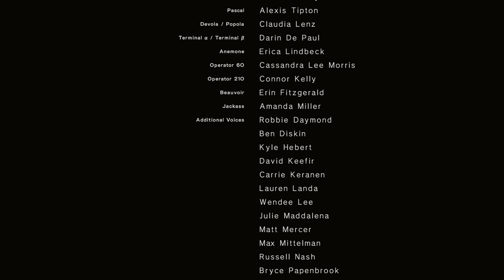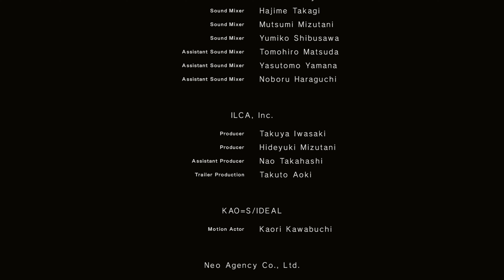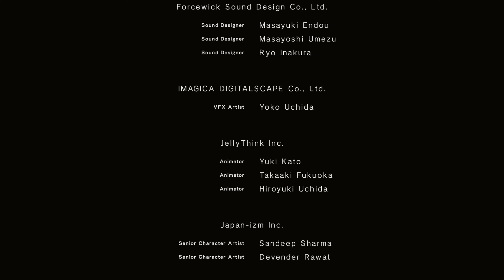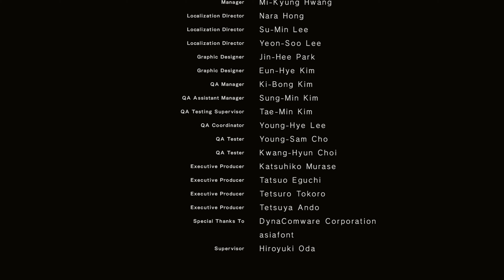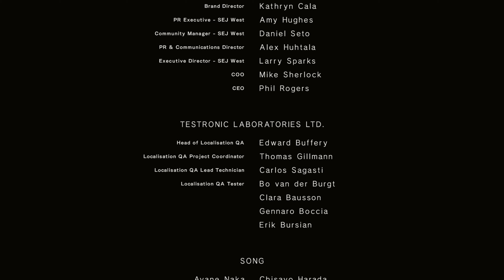인류를 위한 대리전쟁 니어 오토마타 5부 : 의지와 감정 A엔딩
니어 오토마타 A엔딩 입니다.
바로 이어서 2회차 스토리로 이어집니다.   2회차는 9S 시점 이야기 입니다.
2회차 스토리가 끝나면 2회차에서는 마지막 A엔딩에서 이어지는 후속편격 스토리로 이어집니다.

재밌게 감상하세요.~